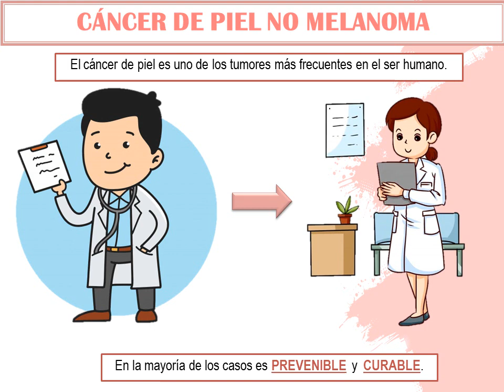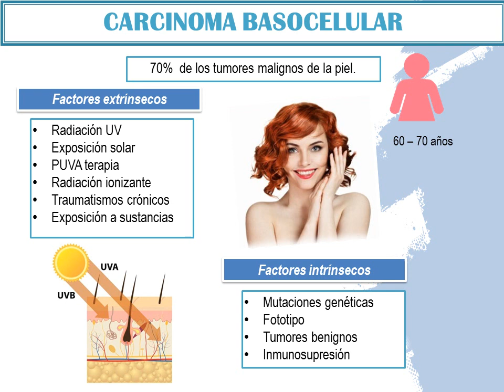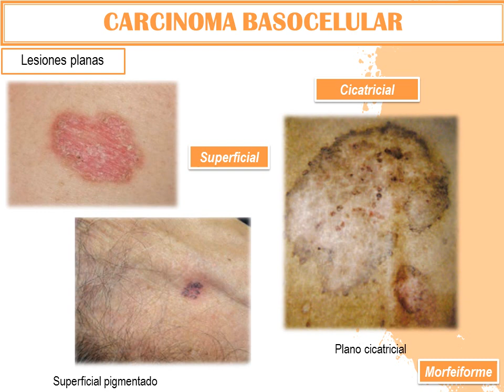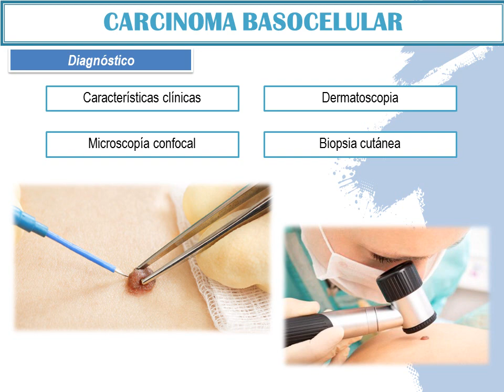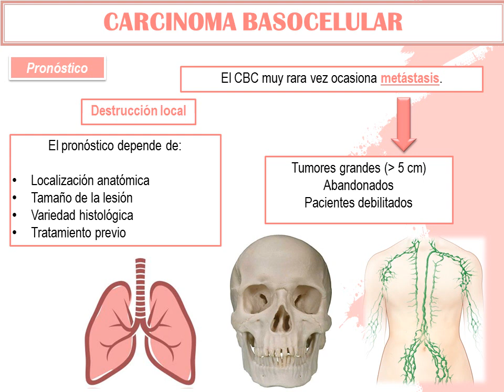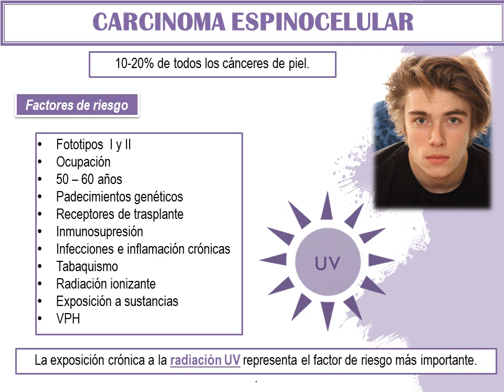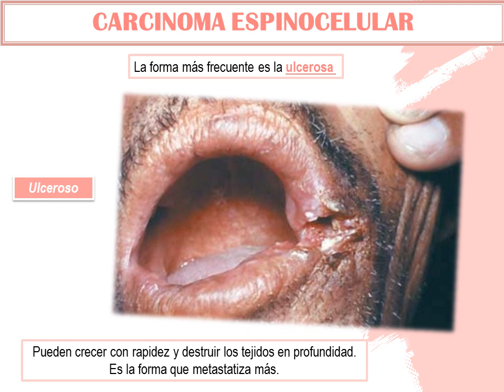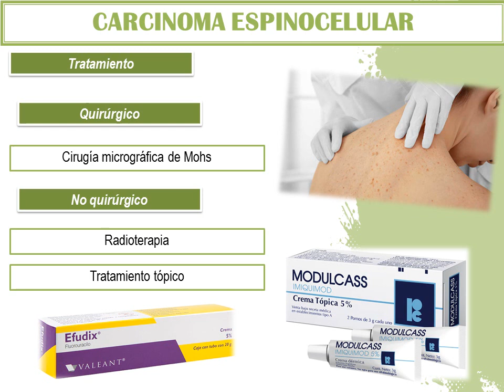ONCOCÁPSULAS DE LA SALUD - CÁNCER DE PIEL NO MELANOMA